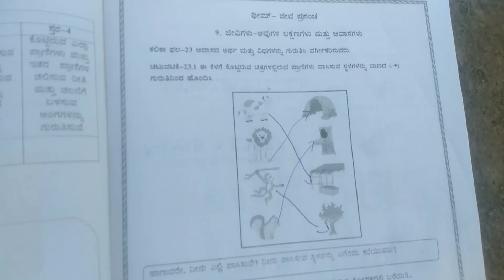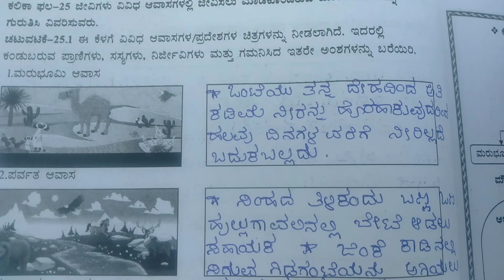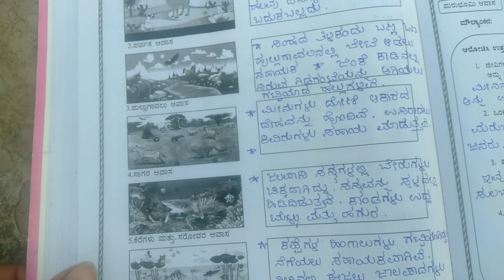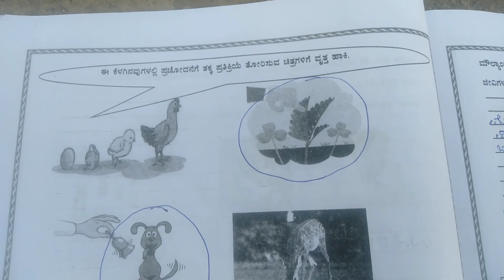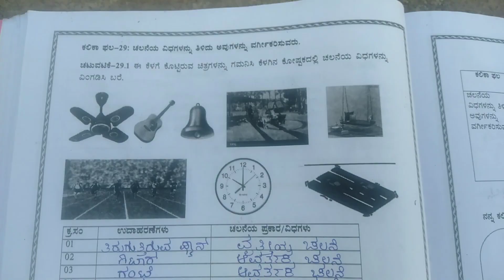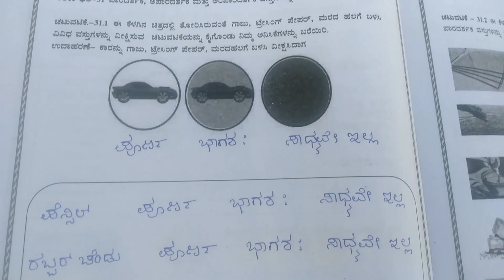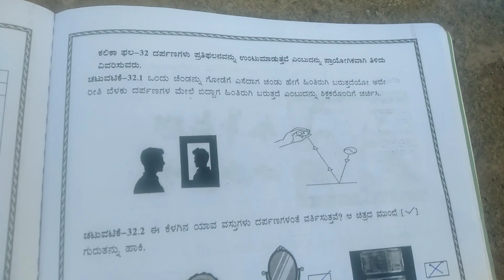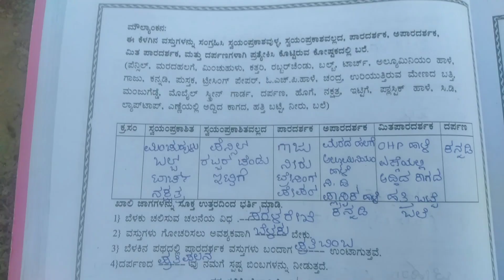kalika chetarike - 6th ವಿಜ್ಞಾನ - page 87 to 114